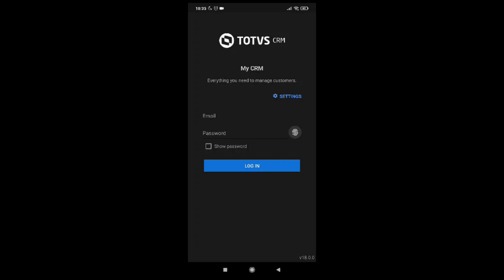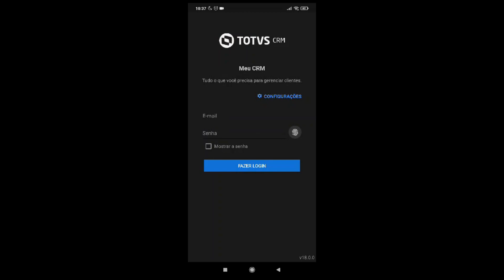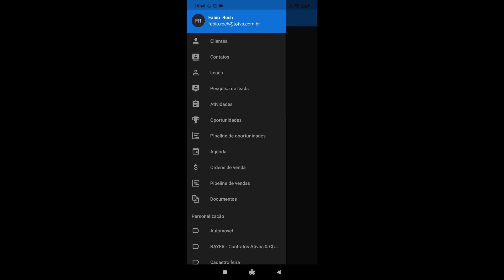How To | Sincronización APP CRM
En este video, demonstraremos como es la a instalación del APP  TOTVS CRM Gestión de Clientes.

Acesse ao portal de produtos da TOTVS e saiba mais sobre o TOTVS CRM - Linha Gestão de Clientes